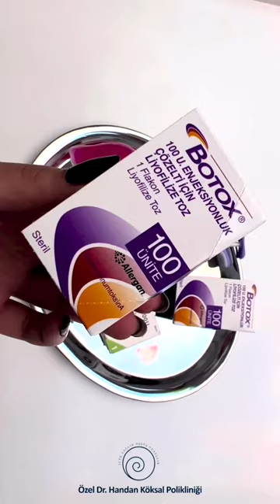Dr. Handan Yavuz - Kliniğimizde Bir Gün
Kliniğimizde bir gün...

📍  Harbiye, Harbiye Mah. Abdi İpekçi Cad. No:59 / Kat:4 - Daire: 4 Nişantaşı, 34367 Şişli/İstanbul